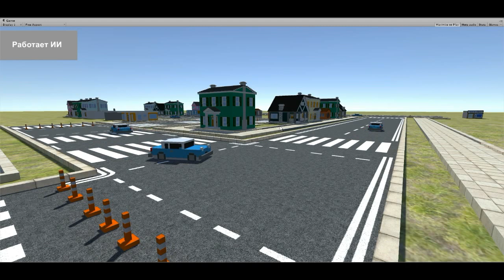Virtual Autopilot (Neural Network, Unity)